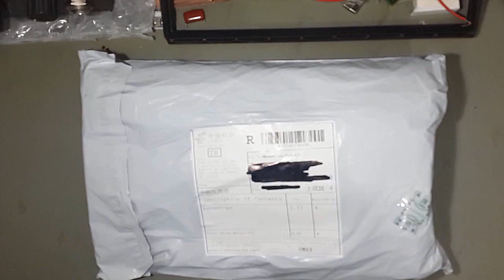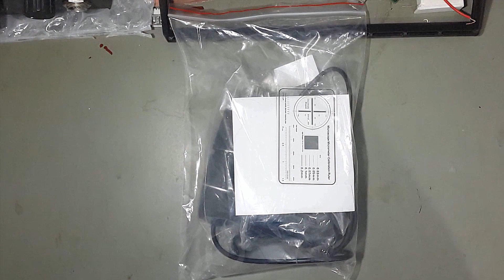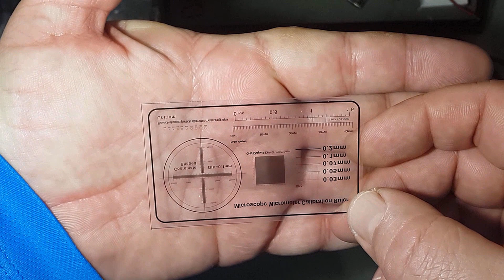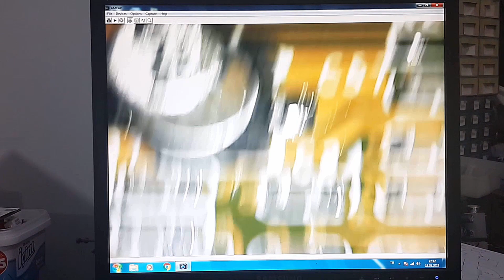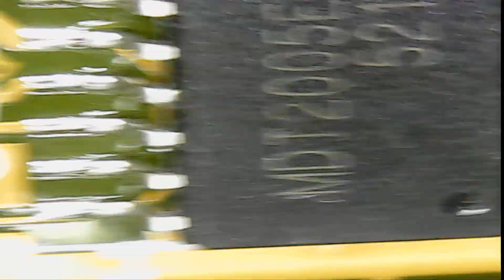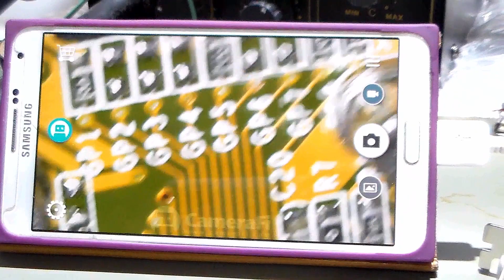2MP 1000X USB MİNİ DİJİTAL ELEKTRONİK MİKROSKOP KAMERA İNCELEME Sİ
Merhaba arkadaşlar
Bu videomda usb dijital mikroskop incelemesi yaptım. Üzerinde SMD malzemelerin bulunduğu elektronik kartların tamirinde genelde büyüteçler kullanıyorum fakat bazı durumlarda büyüteçler yeterli olmuyor. Bu sebepten dolayı bende dijital mikroskop almaya karar verdim ve sonuç gayet güzel. Sizlerede tavsiye ederim. İyi seyirler.

Ürünü incelemek için aşağıdaki linke tıklayabilirsiniz.

Usb mini digital electronic blue microscope camera with led light. Aliexpress review video. Hello friends I did a usb digital microscope review on this my video. I usually use magnifiers to repair electronic cards on which SMD materials are found, but in some cases magnifiers are not enough. For this reason, I decided to buy a digital microscope and the result is quite good. I would recommend it to you.
2MP 1000X Usb mini digital electronic blue microscope with led light

00:00 İntro
00:50 USB Mikroskop kutu açımı
05:47 USB Mikroskopun çalıştırılması
06:24 USB Mikroskopun bilgisayar ekranındaki görüntüsü
09:10 USB Mikroskopun OTG kablo ile cep telefonuna bağlanması
09:30 USB Mikroskopun cep telefonu ekranına bağlanması